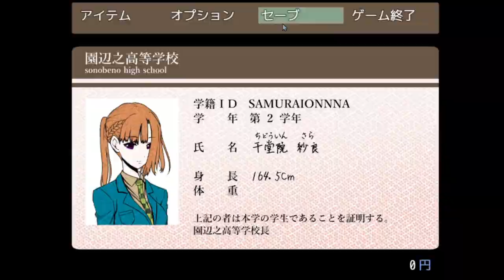【キミガシネ】新手のプロポーズですかぁ！？！？！？【実況】[酢]37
こんなのさ、もうさ、口説いてるとしか思えないよね。プロポーズだよね、ね？